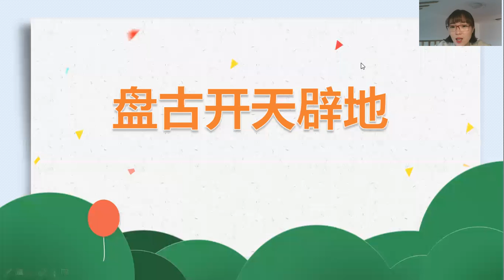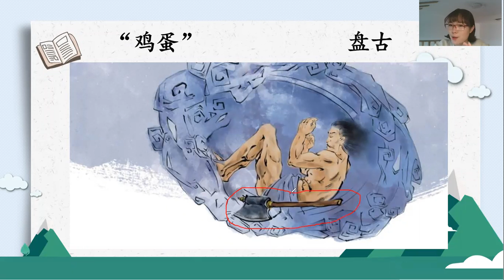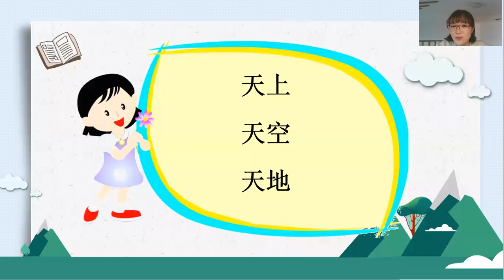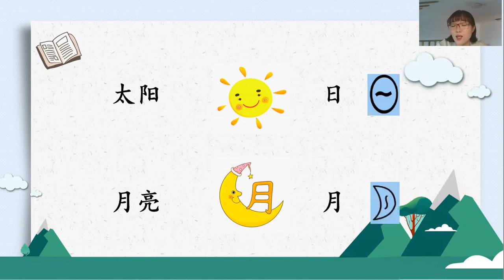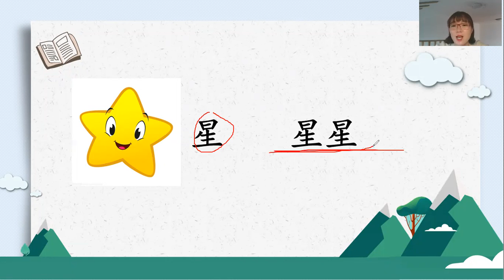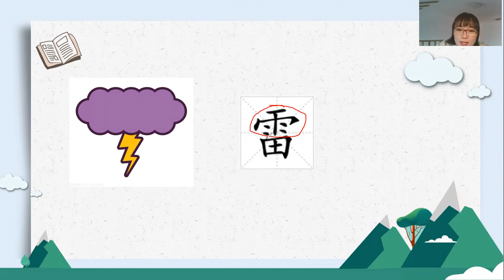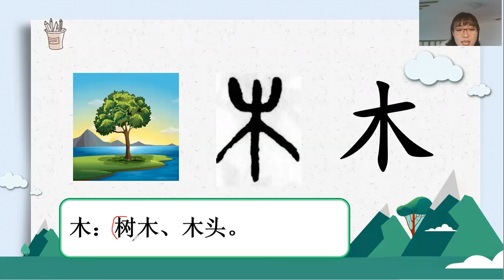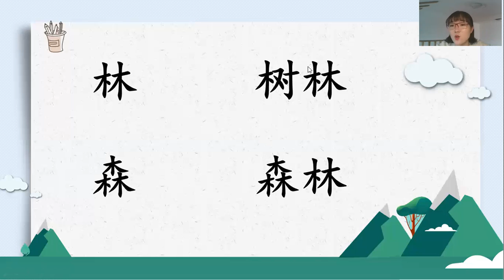爱特精英 语文公开课--李想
中文教研组核心教师
以字为师，增长见识#